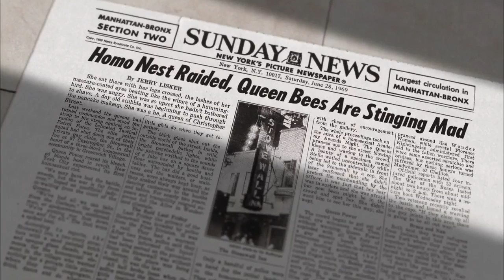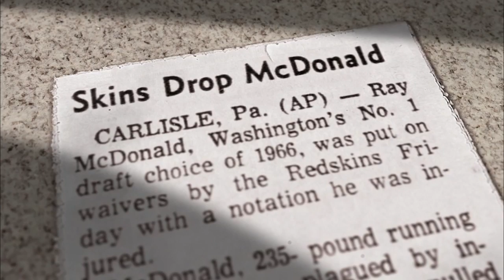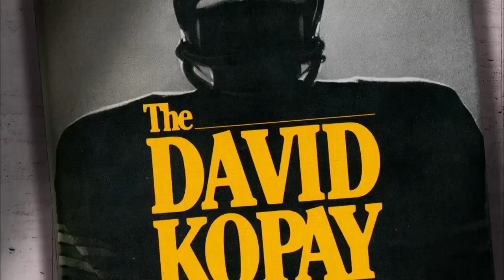Vince Lombardi's Commitment to Tolerance & Equality | NFL Films | The Timeline: Lombardi's Redskins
During the late 60's Vince Lombardi was ahead of his time when it came to tolerance and equality among all when it came to race and sexual preference.